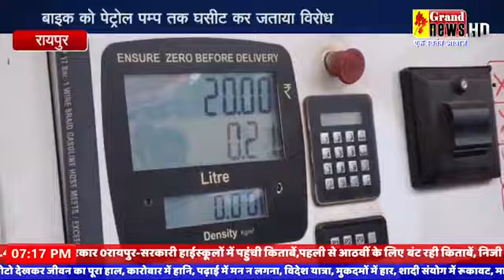July 12, 2021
prashant Goswami nsui